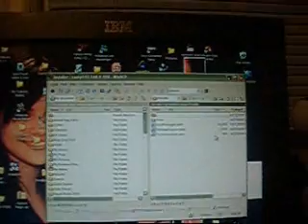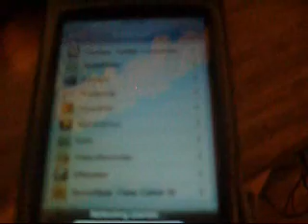How To Fix Ipod Touch Installer!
If you didnt hear me heres the process for winscp.

go to private,root,var,mobile,libary,
installer